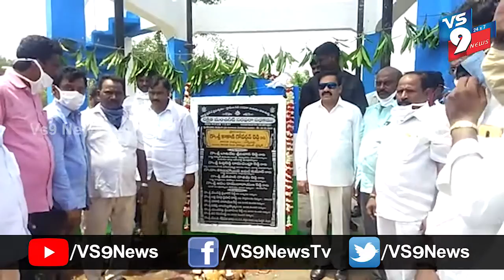నెల్లూరు జిల్లా సర్వేపల్లి నియోజకవర్గంలో పలు అభివృద్ధి కార్యక్రమాలు ||VS9NEWS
Watch:
నెల్లూరు జిల్లా, సర్వేపల్లి నియోజకవర్గం, వెంకటాచలం మండలంలో పర్యటించి, పలు అభివృద్ధి కార్యక్రమాలకు శంకుస్థాపనలు, ప్రారంభోత్సవాలు చేసిన వై.యస్.ఆర్.కాంగ్రెస్ పార్టీ జిల్లా అధ్యక్షులు, సర్వేపల్లి శాసనసభ్యులు కాకాణి గోవర్ధన్ రెడ్డి.